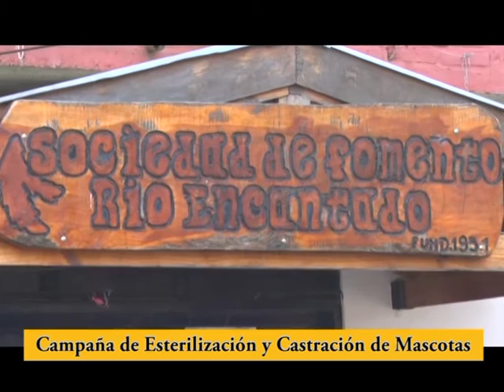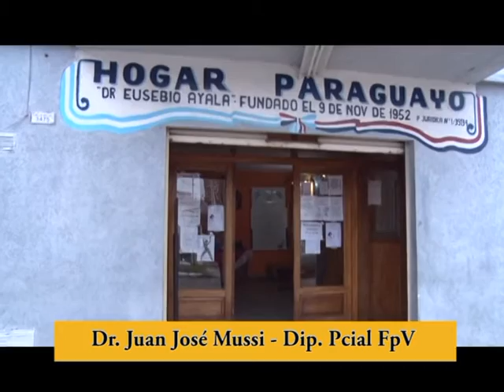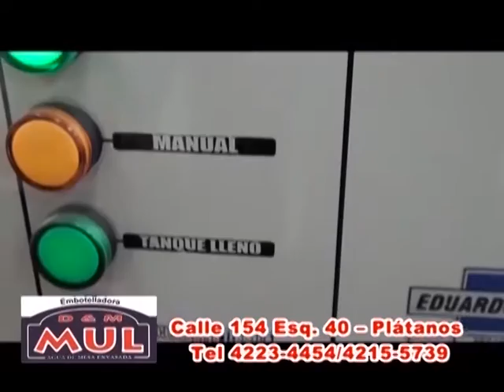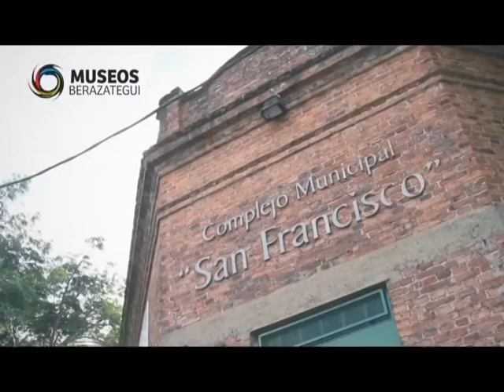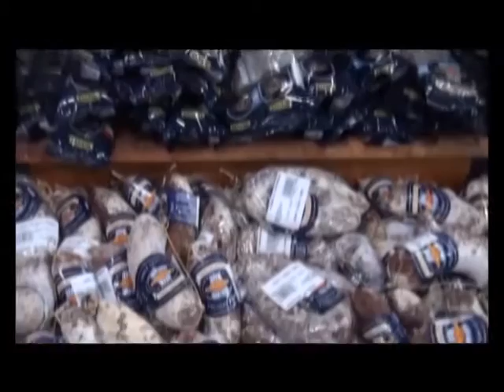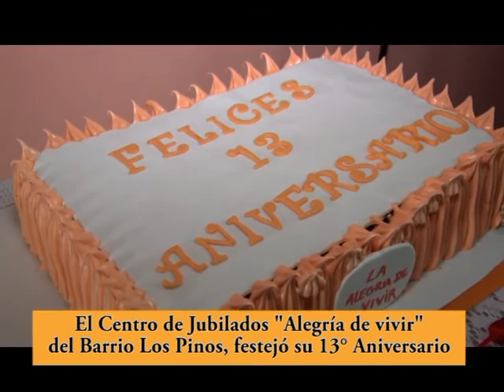Cuidado de las mascotas, visitas de escolares y otras novedades en NOTIBERA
Otra entrega de Notibera con informaciones que hacen a la actividad local en los mas diversos àmbitos.